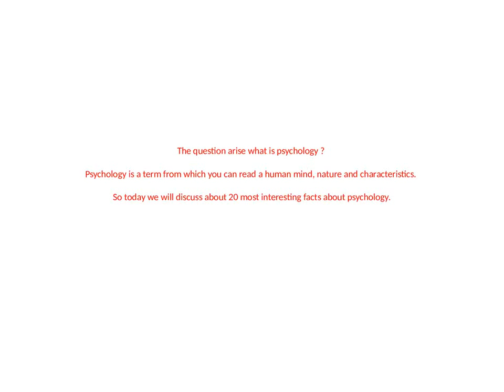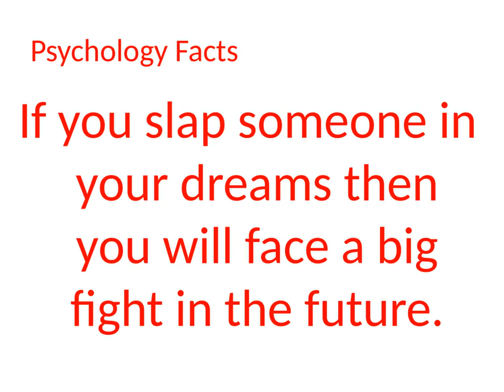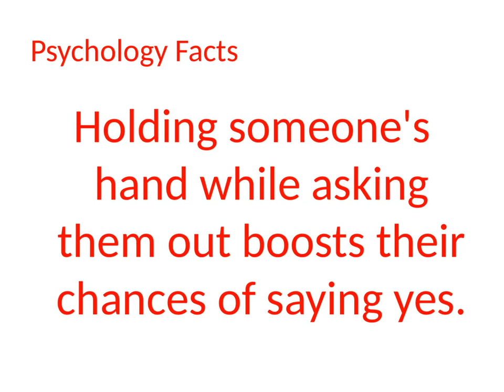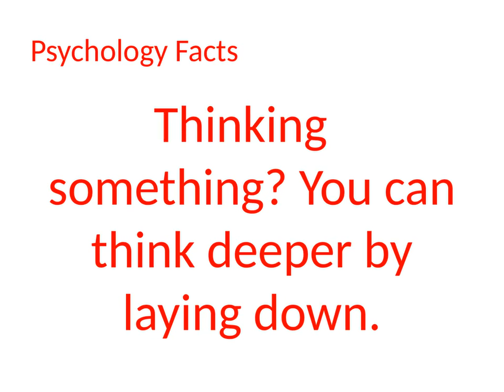short interesting psychology facts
To know about a person psychology is very important. You can know many things about a person by their habits. We Have selected top 20 psychological facts tat can tell many tin about a person Have a look :

In this video you will know what is psychology and psychological facts about dream, love, mind, human body and life. You will find tricks and sign to know about a person psychological behavior.It can say many things about a human.

Like us